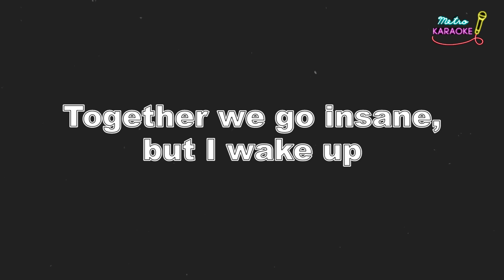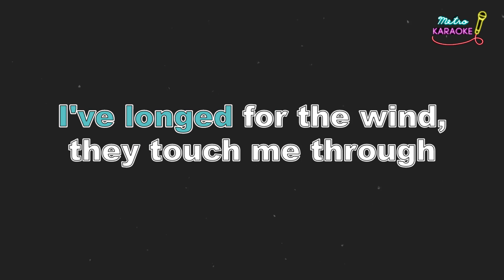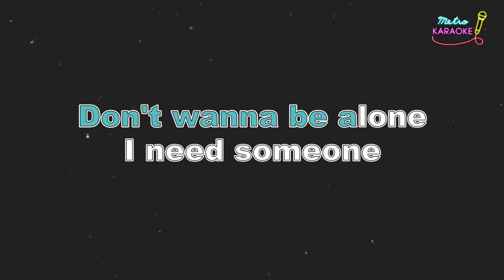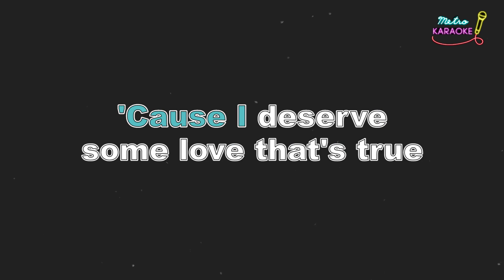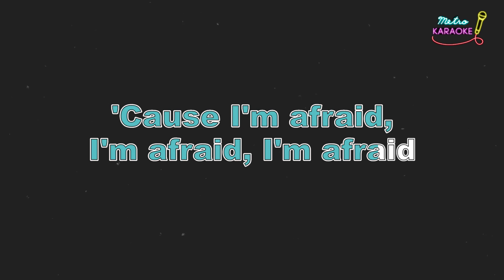Forever Blue (Karaoke Version) - Cacai Velasquez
Metro Karaoke is the newest sing-a-long channel using original version minus-ones.